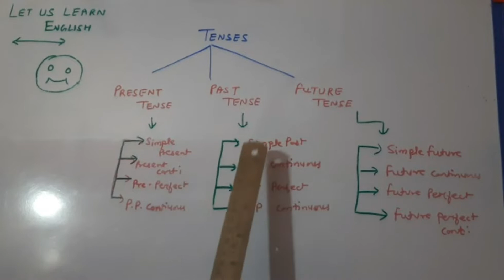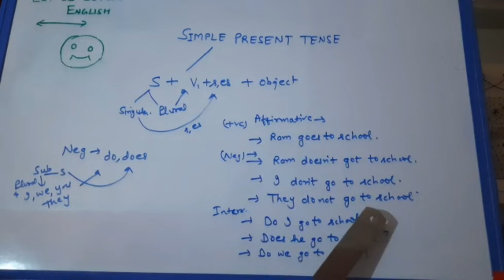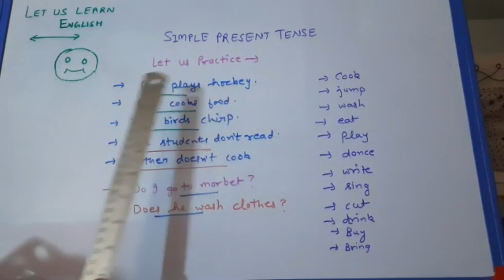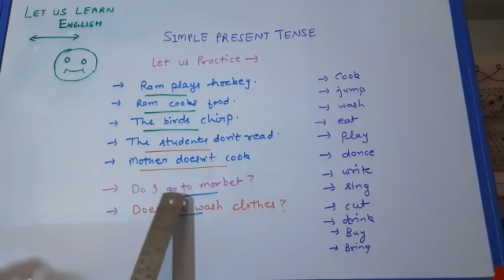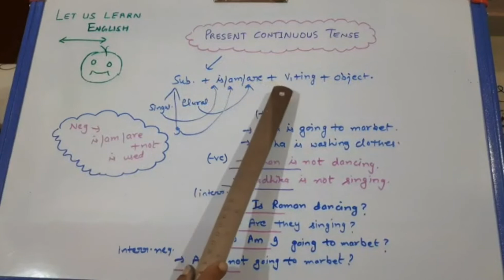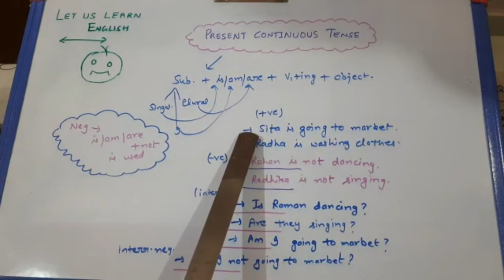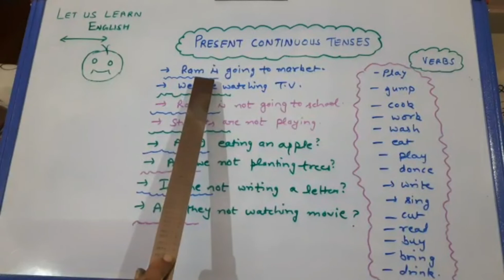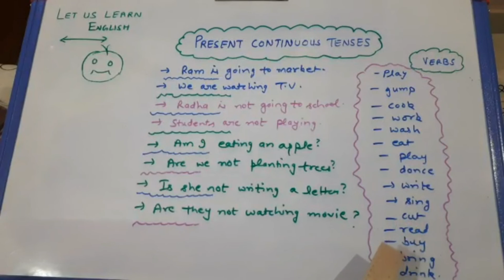let us learn English :Tenses( part1)/आओ इग्लिश सीखें....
26th video explaining tenses for all classes. Thanks